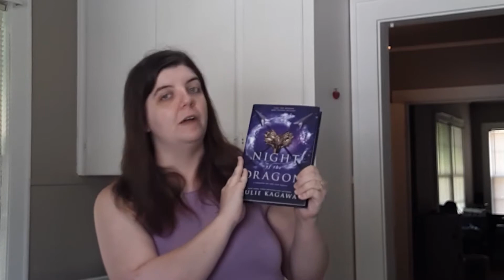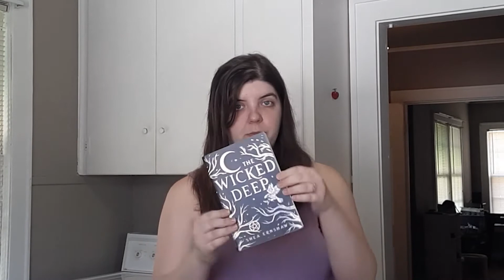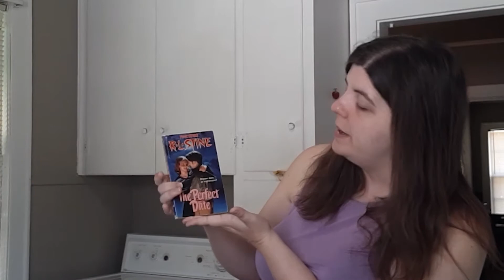July 2020 TBR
Let's talk about all of the books I hope to read in the month of July! Some are probably going to be missed though, let's be real here.